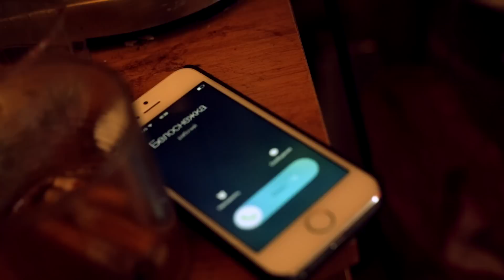ВОЛК СРЕДИ НАС - Пилот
Давным-давно в Санкт-Петербурге поселилось сообщество Сказаний, в месте, которые они назвали Фейблтаун. Сказочным созданиям пришлось переселиться сюда после того, как их изгнали с Родных Земель. Теперь они вынуждены использовать Чары, чтобы походить на людей и скрывать от них своё сообщество. Большой и Страшный Серый Волк - их шериф. Именно он защищает Сказания друг от друга.